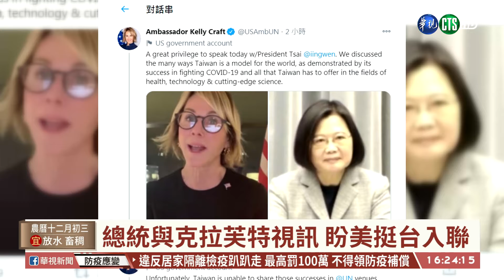【台語新聞】克拉芙特挺台 帶台灣黑熊進聯合國｜華視台語新聞 2021.01.15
美國駐聯合國大使克拉芙特，昨(14)日與總統蔡英文視訊通話，她告訴蔡英文，一直將「象徵台灣」的黑熊布偶帶在身邊，沒想到我國駐紐約辦事處，在社群媒體發文，附上一張克拉芙特，攜帶台灣黑熊布偶，進入聯合國總部的照片，證實她所言不假！克拉芙特也為在台灣舉辦的模擬聯合國活動錄製影片，她鼓勵年輕學員，要大聲說出民主話語，因為總有一天，你也會站在這裡！【新聞連結】